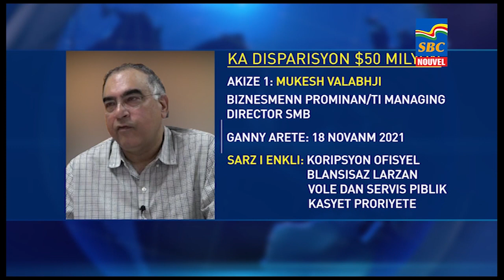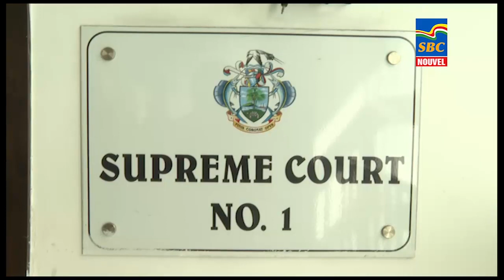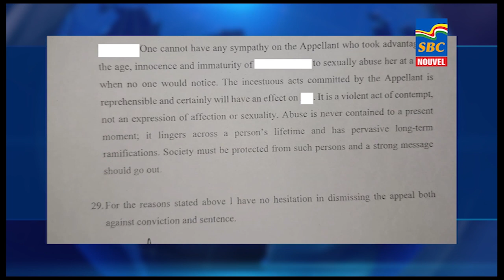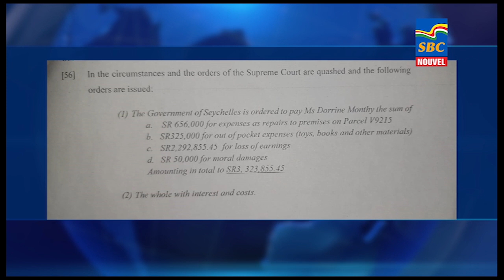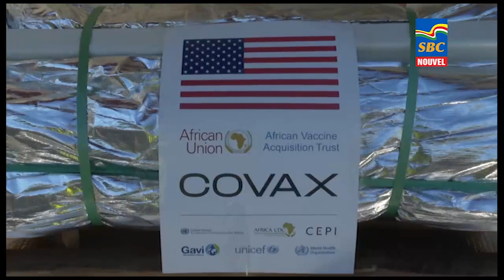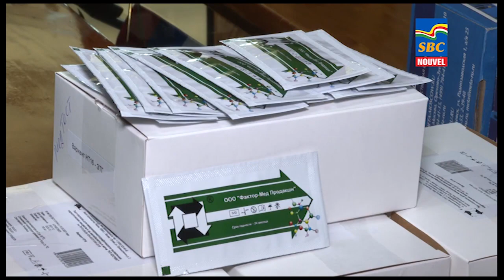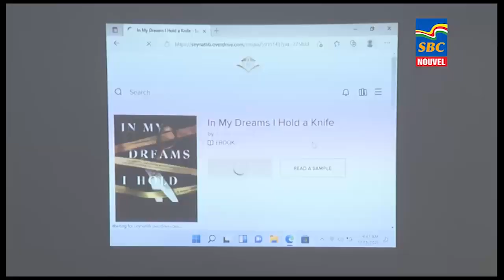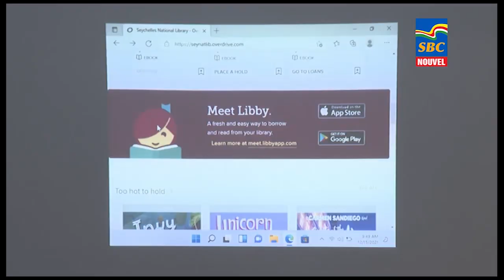8 p.m News 17-12-2021